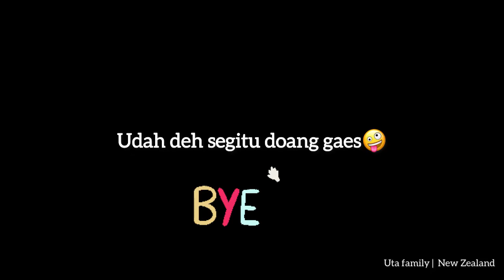Ketika orang malaysia belajar baca bahasa sunda! Auto ngakak😂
Kali ini aku seru2an aja sama heerman dirumah, berhubung heerman itu berasal dari malaysia ada baiknya kita saling belajar bahasa masing2 yaa.. kalau bahasa indonesia kan mungkin dia udah tau, jadi sekarang ajarin dia baca bahasa sunda!! Maaf untuk video yang kurang clear ya dan maaf ga semua aku translate! Bye